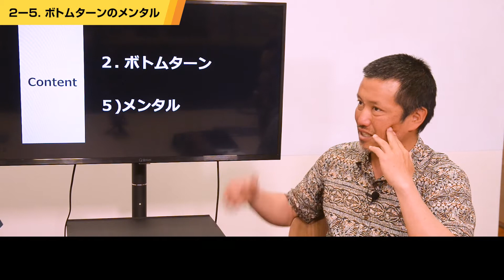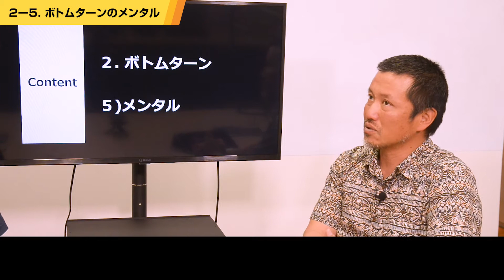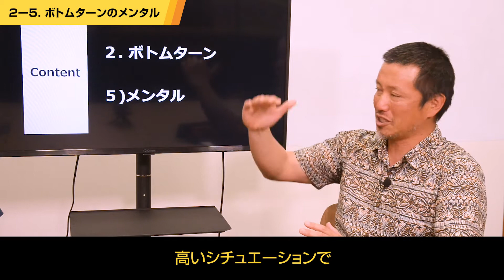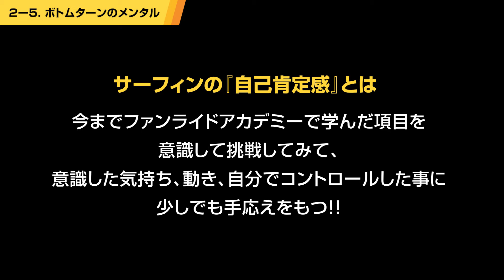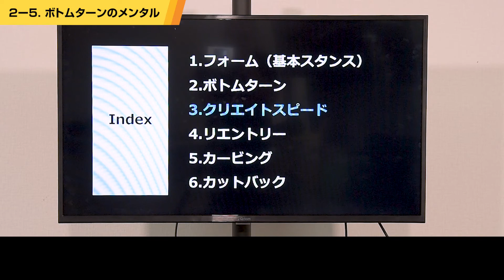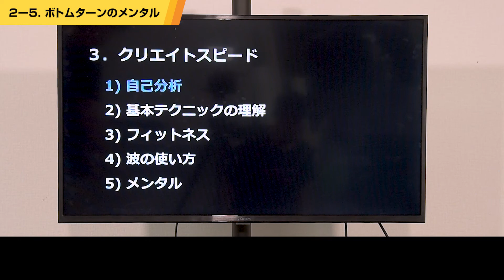【プロ講師】自信をもって取り組めてる？ ●2-5.ボトムターンのメンタル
FUNRIDE SURFACADEMY（ファンライドサーフアカデミー）
ファンライドアカデミーの第10回目の講義は自信をもって取り組めてる？「2-5.ボトムターンのメンタル」。

【講師】
富岡正登 (トミオカ マサノリ)

2008年 ISA サーフコーチライセンス取得
2012年ハイパフォーマンスキャンプ宮崎開催  (春、秋2回)

ハイパフォーマンスキャンプ開催を境に、サーフィンスクールから、コンペティター向けのサーフィンコーチングに絞りコーチング業に専念。
NSA全日本選手権をはじめ、各大会のキッズ、ボーイズ、ガールズで優勝を含めファイナリスト多数輩出。

《プロサーファーになった選手》
伊東李安琉、増田来希、加藤里菜、平田夏帆、西村いちご

【MC】
田島亜聖

【FUNRIDE】

コーチング サーフィン ハウツーFUNRIDE SURFACADEMY（ファンライドサーフアカデミー）
ファンライドアカデミーの第5回目の講義は「1-5.フォームのメンタル」。
サーフィンのメンタル!? 上達しないのを何かのせいにしていない？

2008年 ISA サーフコーチライセンス取得
2012年ハイパフォーマンスキャンプ宮崎開催  (春、秋2回)

【MC】
田島亜聖

【FUNRIDE】